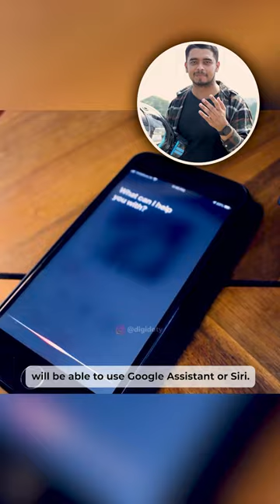Ye Helmet AC Kamal ka hai!🔥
Some features of BLU3 E20 Cooler❄️:

- Up to 15°C lower than ambient depending on conditions
- Battery run time of 15h with the fan in regular mode; 7h with the fan in turbo mode and 3h with the fan in beast mode
- 3 fan speeds - Regular, Turbo and Beast with 2X speed of BluSnap2 in the beast mode

✅Share this reel with everyone who has a bike🏍️

♥️Like and ✅Follow @digidoty for more reels like these.